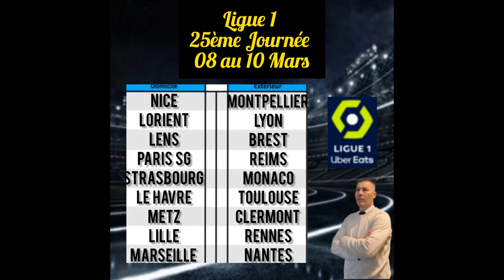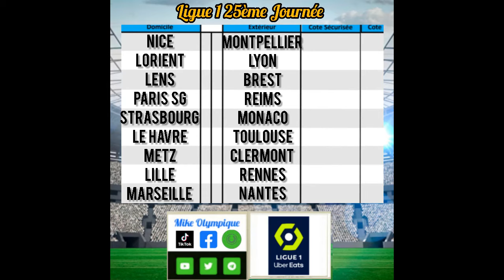Pronostics Foot Ligue 1 25ème Journée 08 au 10 Mars